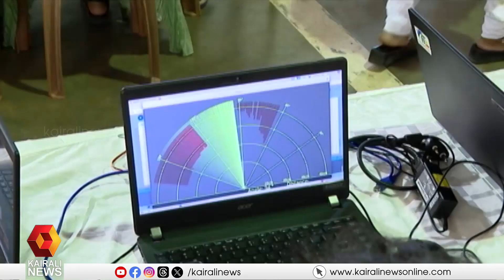'പാഠ്യേതര പ്രവർത്തനങ്ങൾക്ക് പ്രാധാന്യം നൽകുന്ന കാര്യം പരിഗണനയിൽ': മന്ത്രി വി ശിവൻകുട്ടി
'പാഠ്യ വിഷയങ്ങൾക്കൊപ്പം പാഠ്യേതര പ്രവർത്തനങ്ങൾക്കും പ്രാധാന്യം നൽകുന്ന കാര്യം പരിഗണനയിൽ': മന്ത്രി വി ശിവൻകുട്ടി
'Giving importance to extra-curricular activities under consideration': Education Minister V Sivankutty